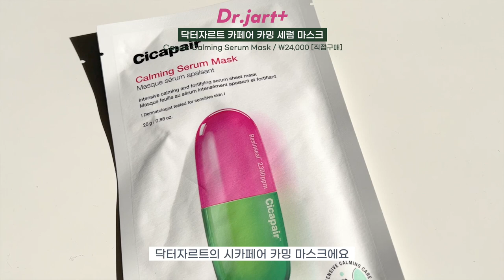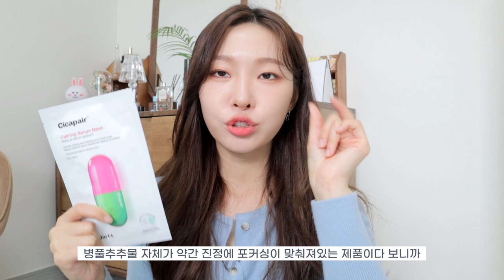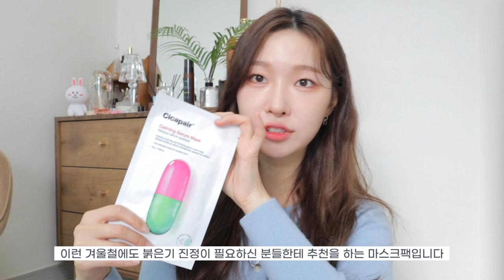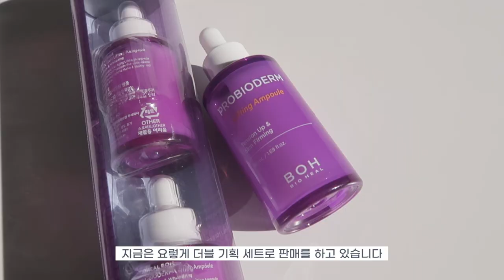cc) 겨울에는 왜 화장이 들뜨는지? 화장이 잘~먹는 꿀템가득 기초템(+이벤트)ㅣ아랑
º 브랜드 단순선물로 제공받은 제품이 포함되어 있습니다.

💘아랑X바이오힐보 ‘탄탄앰플 더블 기획' 리뷰 이벤트 공지 💘

✨필독✨
✔올리브영 온라인 / 오프라인 매장 / 오늘드림 서비스 가능!
✔12/2(목) 00시~12/8(수) 23:59 기간 내 구매 건 한정
✔리뷰 이벤트 응모기간 12/2(목)~12/15(수) 내 신청 건에 한하여 증정품이 지급됩니다
✔12/17일(금)부터 리뷰 이벤트 증정품 개별 발송 진행

🔥역/대/급 구독자 이벤트🔥
바이오힐보 프로바이오덤 리프팅 앰플 더블기획 구매시
: 정상가 52,200원 → ✨27,900원✨ (46%)
+ 프로바이오덤 탄력 커버 쿠션 (34,000원 상당 / 1 · 2호 중 택1) 리뷰 이벤트 응모시 증정
💘 아랑 히든 링크로 구매시, 총 67% 할인 효과

★배송비★
: 일반 배송으로 2만원 구매시 무료배송

★배송 일정★
12/3(금)부터 순차 출고 (주문 폭주 시, 지연될 수 있습니다.)

★궁금한 것이 있으시다면! (문의 방법)★
✔ 주문 확인 및 배송 조회/교환/환불 등 결제 단계 이후 문의
→ 올리브영 고객 센터 혹은 상품페이지 문의하기 작성

마몽드 / Mamonde
바쿠치올 레티놀크림 / Bakuchiol Retinol Cream
(34000)

스킨푸드 / Skinfood
블랙슈가 퍼펙트 첫세럼 더에센셜 / Black sugar perfect first serum the essential
(27,000)

입생로랑 / YSL
나이트  리부트 세럼 / Night Reboot Serum
(117,000)

꾸셀 / Courcelles
베이스 오리지널 / Original Base
(35,000)

바이오힐보 / Bio heal boh
프로바이오덤 리프팅 앰플 / probioderm lifting ampoule

달바 / D’alba
워터풀 톤업 선크림 / waterfull tone-up sun cream
(32,000)
워터풀 에센스 선크림 / waterfull essence sun cream
(32,000)

닥터자르트 / Dr.jart+
시카페어 카밍 세럼 마스크 / cicapair calming serum mask
(24,000)